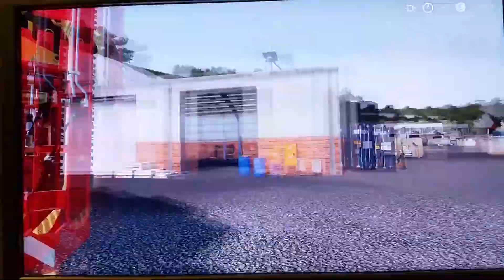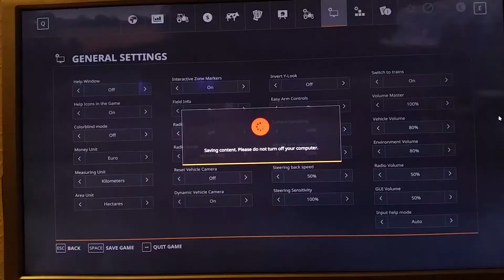Farming Simulator 19 episode 33 08/07/2020